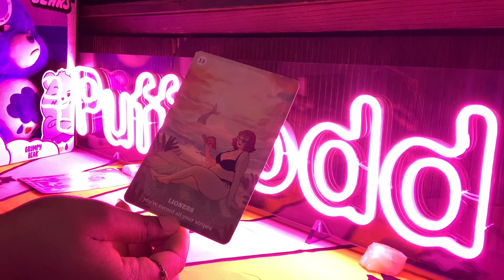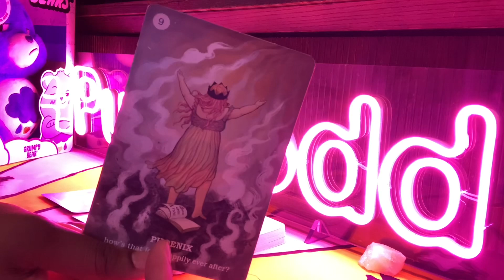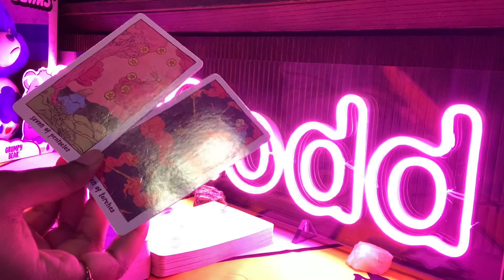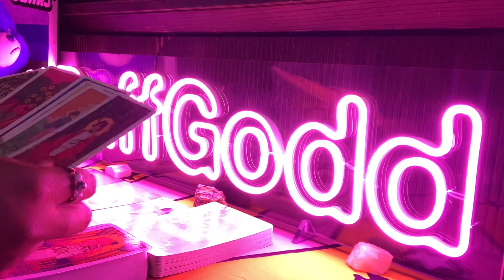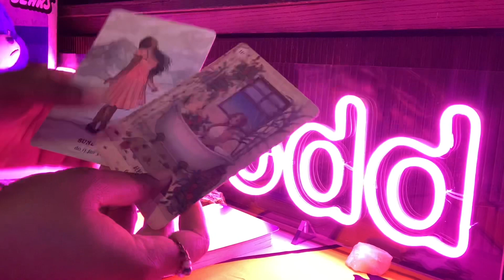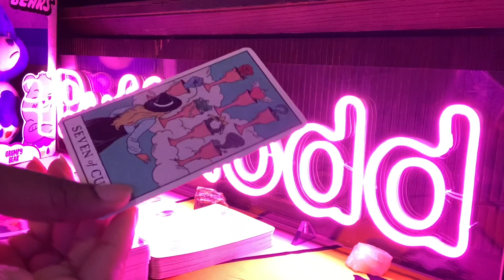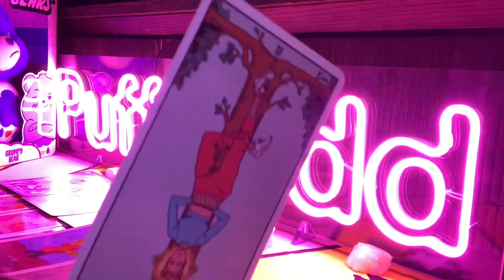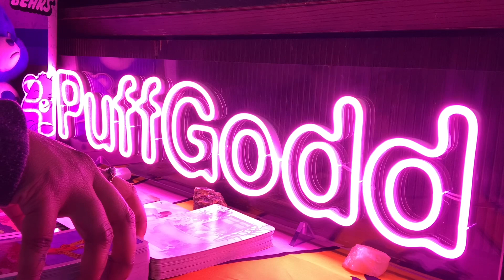VIRGO 🌙 NEXT 48 HOURS - THEY CHANGE YOUR ENTIRE OUTLOOK 🌙 DECEMBER 23-24 2021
Virgo this is your Next 48 Hours psychic tarot reading for December 2021! Watch your Sun, Moon, rising, Venus and North Node signs for more clarity.

3. OPTIONAL: You are welcome to send a BRIEF message regarding information that you would like me to focus your reading on.